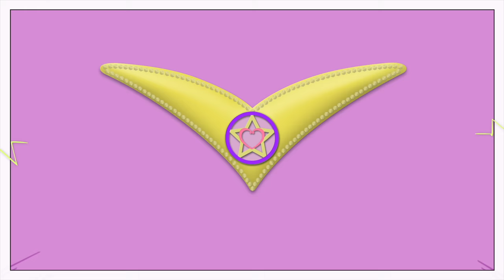Luli Pampín - LA BRUJA EN SU CABAÑA (Official Video)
LA BRUJA EN SU CABAÑA (L. Pampin)

💟- Letra:
La bruja misteriosa en su cabaña
Tiene una escoba voladora
La deja apoyada en la entrada
Y por la ventana ella se asoma

Quien se atreve a agarrar ja ja ja
La escoba de la bruja ja ja ja

Cuidado que nos puede pillar
No nos da miedo